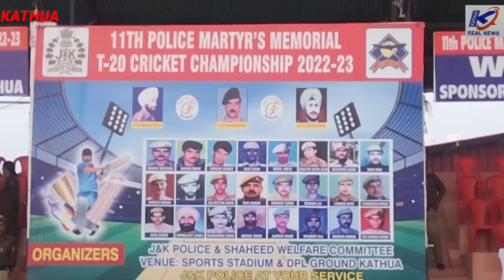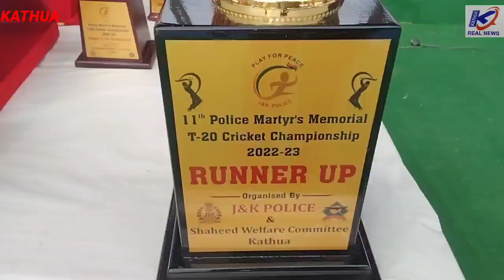Sports Stadium Kathua में हो रहे Cricket Final मैच में Haryana Academy ने Toss जीतकर पहले बल्लेबाजी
Sports Stadium Kathua में हो रहे Cricket Final मैच में Haryana Academy ने Toss जीतकर पहले बल्लेबाजी का लिया फैसला।